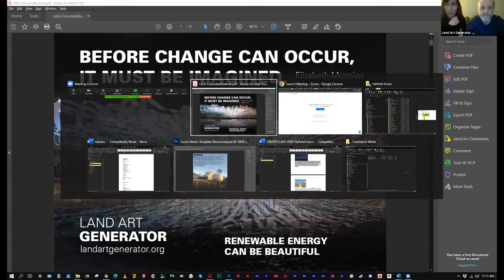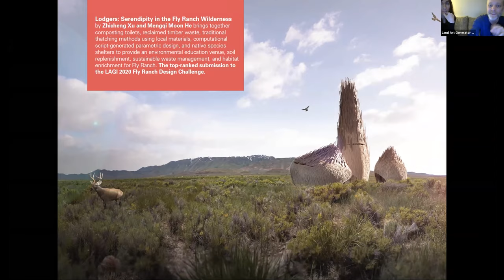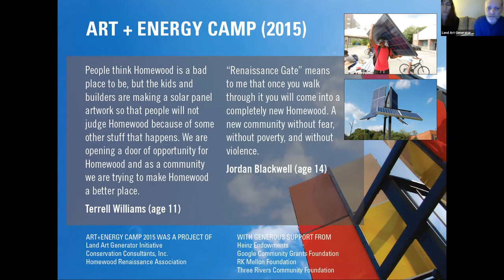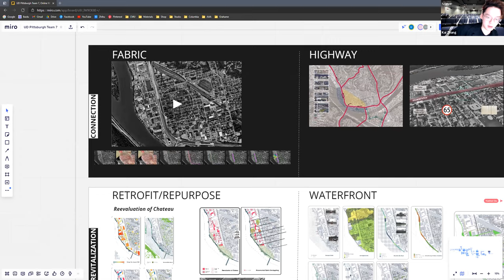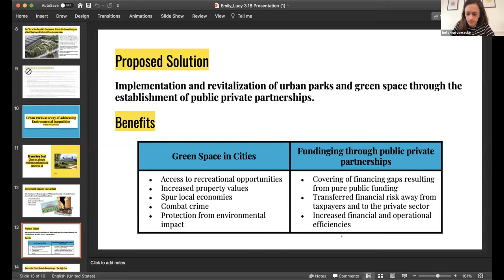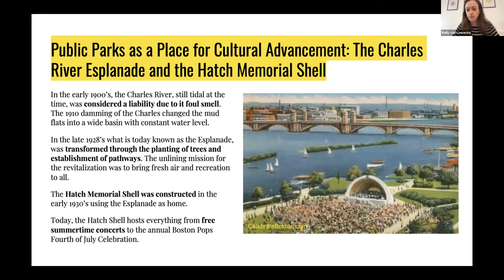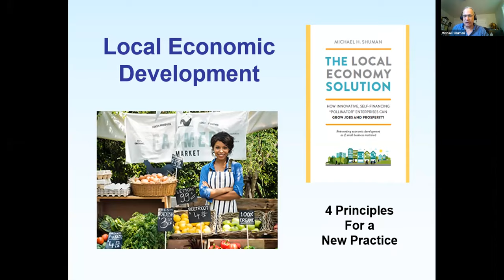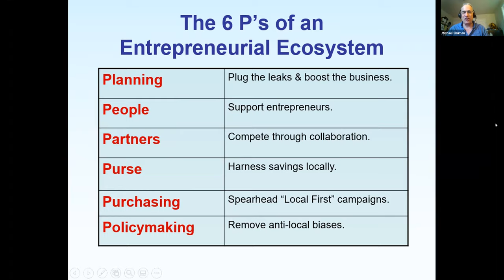Land Art Generator Initiative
Conversation with the Land Art Generator Initiative on March 18, 2021 hosted by the Spring 2021 Urban Design Studio II led by Kaja Kühl, Lee Altman, Anna Dietzsch, Shachi Pandey, and Thaddeus Pawlowski.